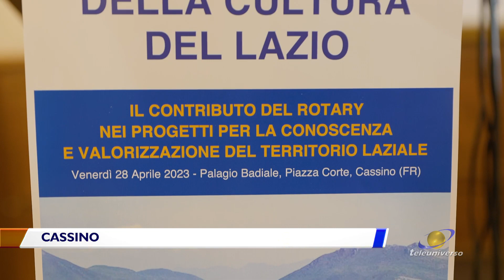CASSINO: Giornata del Rotary Club del 01-05-2023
Ora parliamo di cultura con la giornata organizzata dal Rotary Club di Cassino.